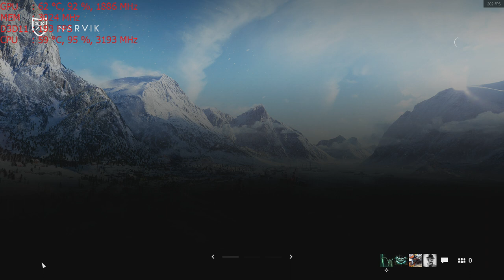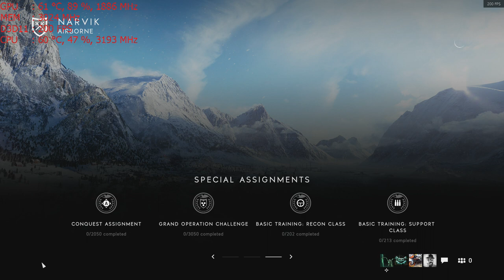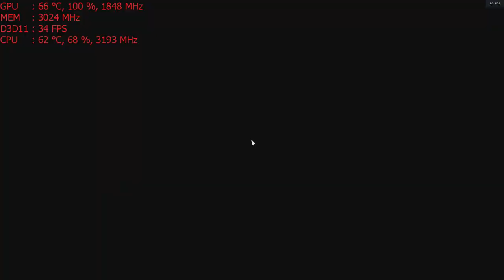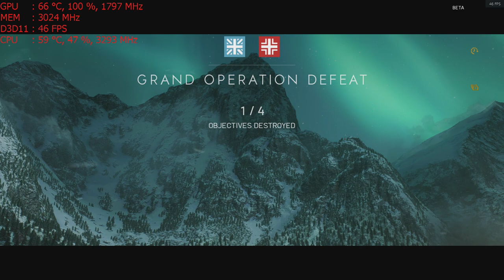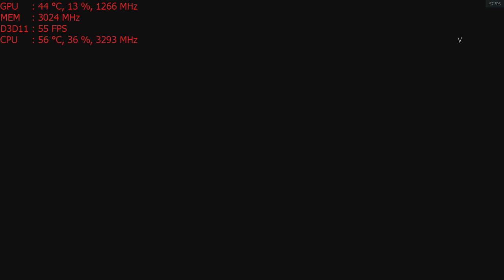Battlefield V PC with the Nvidia GT 1030 GPU ; 1080p Auto Presets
CPU: I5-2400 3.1ghz base  - 3.4ghz turbo
GPU: MSI GT 1030 2gb OC
Ram: 8gb 1600mhz ddr3 (running at 1333mhz).
Res: 1080p